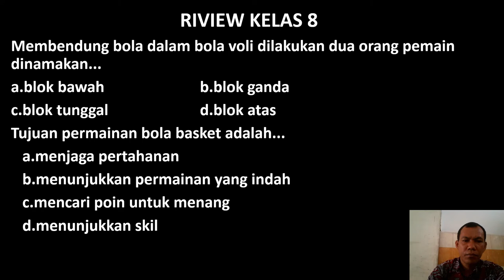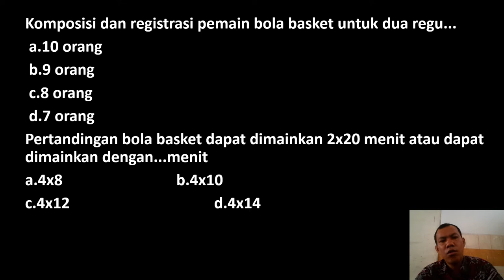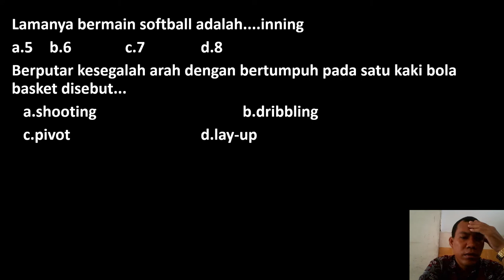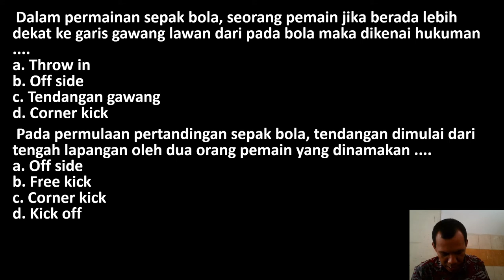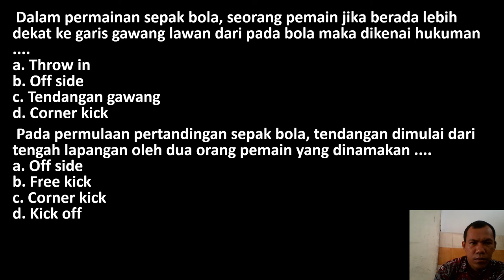VIDEO RIVIEW KELAS 8